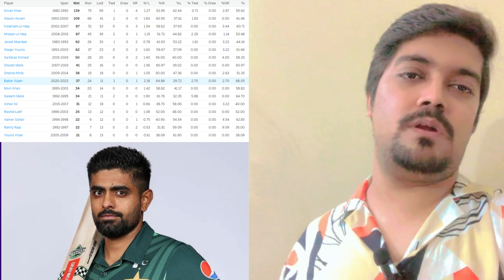Pakistan India, Then England Afghanistan, ICC Cricket World Cup 2023#pakistan